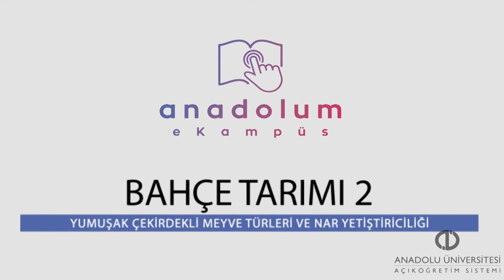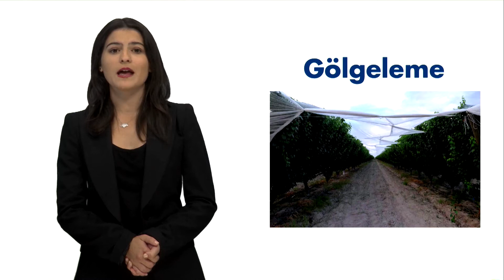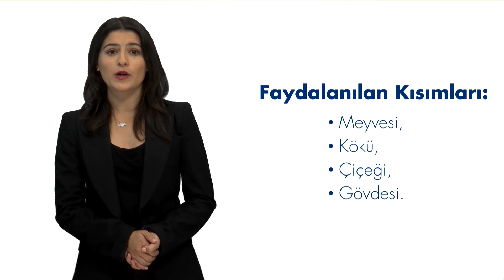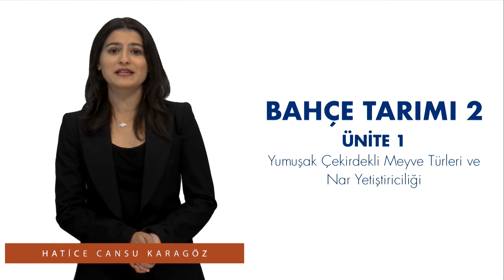BAHÇE TARIMI II - Ünite1 - Özet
Ekonomik önemini anlatabileceksiniz.
Morfolojik ve biyolojik özelliklerini tanımlayabileceksiniz.
Ekolojik isteklerini ve çoğaltma yöntemlerini belirleyebileceksiniz.
Bahçe tesisi ve kültürel işlemleri açıklayabileceksiniz.